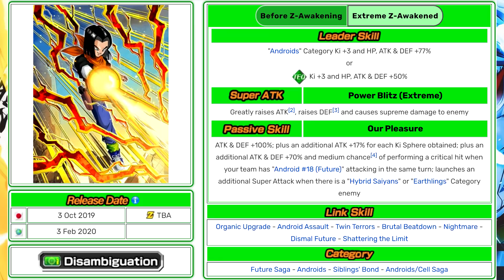F2P GREATNESS! LEVEL 10 LINKS 100% RAINBOW STAR FUTURE ANDROID 17! (DBZ: Dokkan Battle)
Video Title: F2P GREATNESS! LEVEL 10 LINKS 100% RAINBOW STAR FUTURE ANDROID 17! (DBZ: Dokkan Battle)